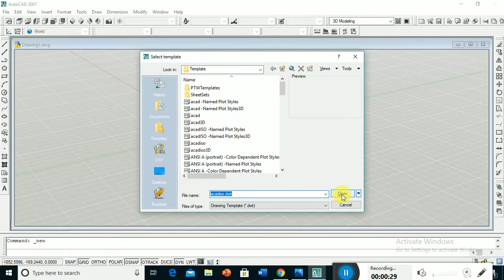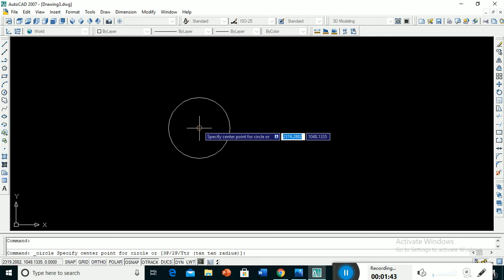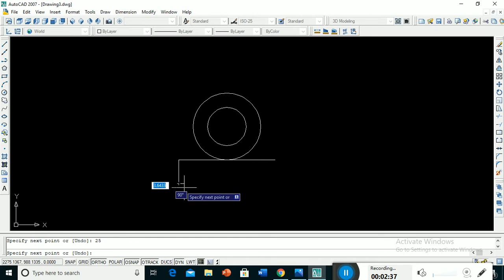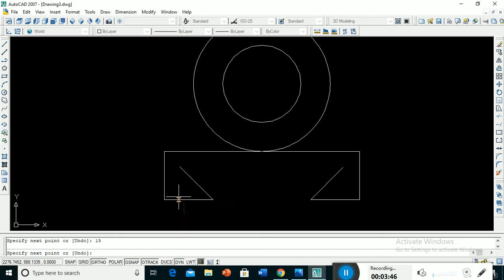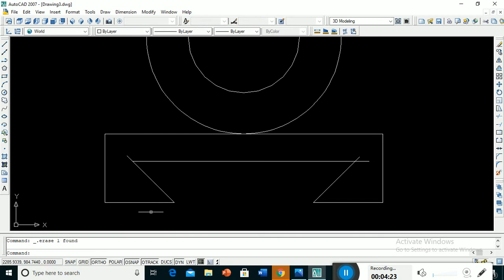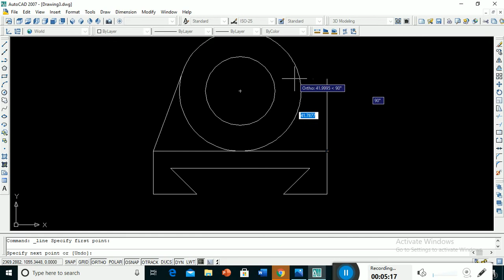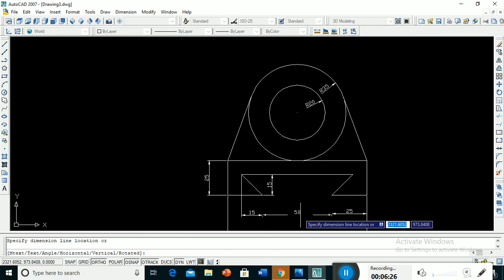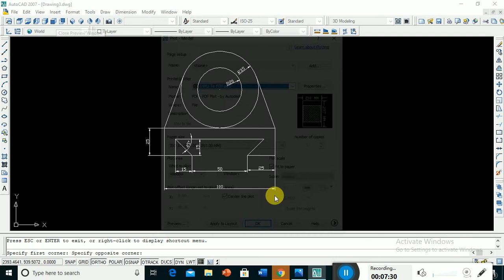AutoCAD Tutorial 1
line,circle,dimension...